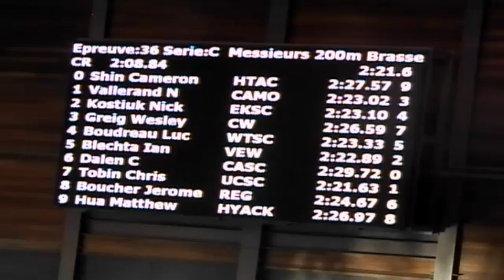200 Breastroke final C Men